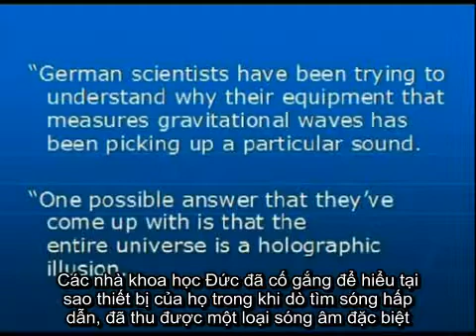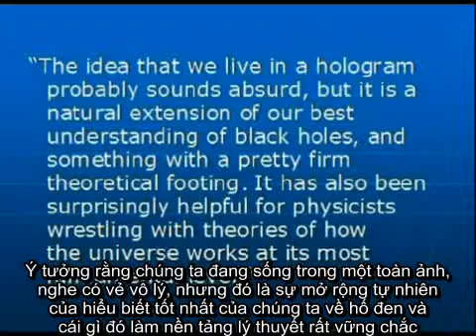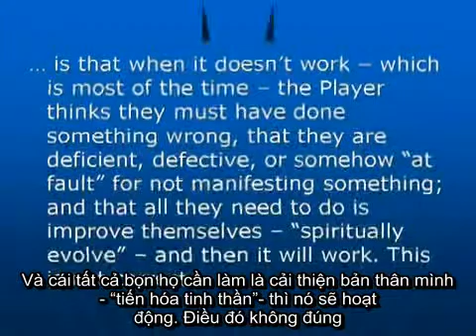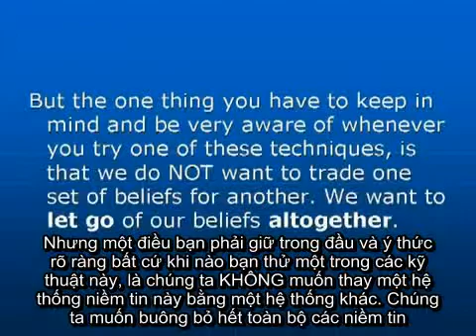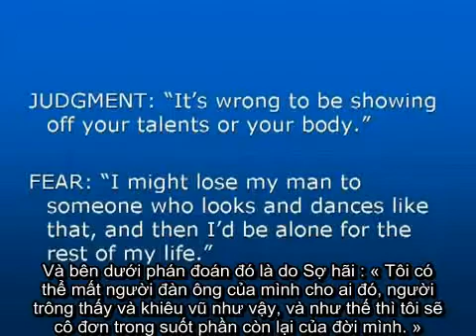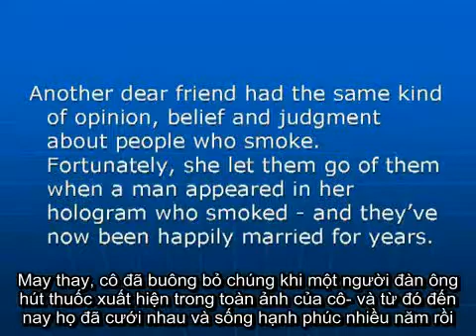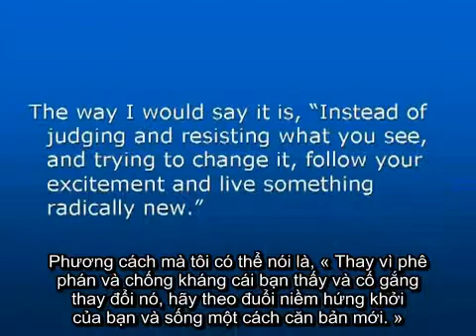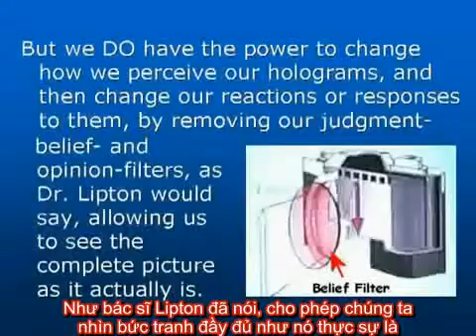Universe 13 - Tiếng Ồn Toàn Ảnh - Chúng Ta Có Thể Làm Gì - Phụ đề Việt ngữ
Tiếng ồn toàn ảnh chứng tỏ rằng vũ trụ là số, là ảo, rằng chúng ta đang sống trong một toàn ảnh rộng lớn. Chúng ta có thể làm gì trong đó ?